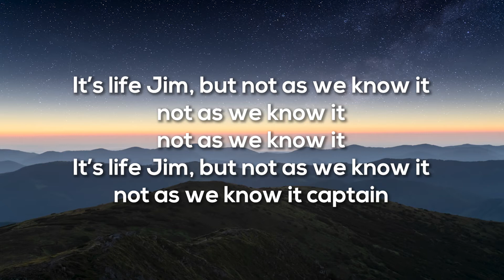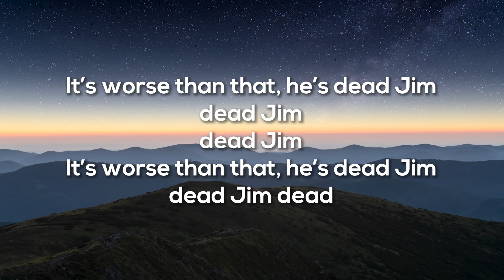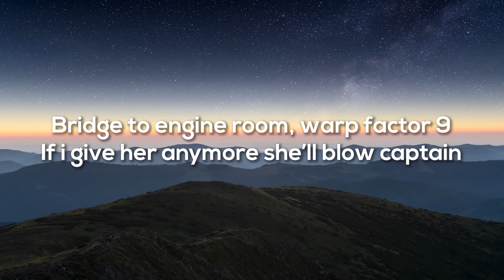The Firm - Star Trekkin' (Lytrics)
A memory throwback to the 80's